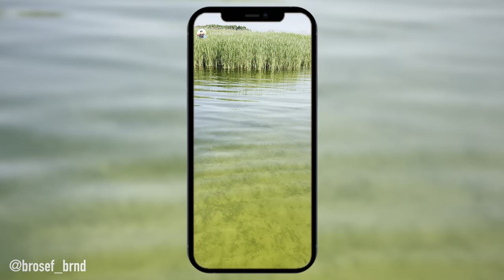Angel-Anfänger fängt ERSTEN Hecht 😮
Mein Fitness Coach und Freund Florenzo hat gerade seinen Angelschein bestanden.
Deshalb habe ich ihm seinen ersten Hecht versprochen.
Wir hatten einen super coolen Tag auf dem Wasser!

Ob Flo unter meiner Anleitung seinen ersten ordentlich Hecht fangen konnte und was wir sonst noch so erlebt haben, seht ihr in dieser Folge!

Hier findest Du mein verwendetes Angel-Equipment: